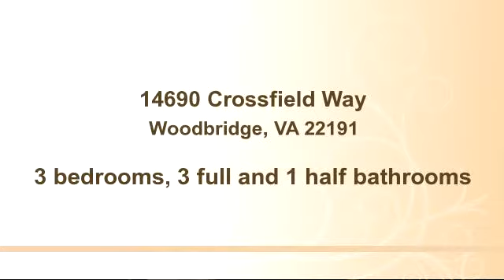Property for sale - 14690 Crossfield Way, Woodbridge, VA 22191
Bedrooms: 3
Bathrooms: 3 full and 1 half bathrooms
Square Feet: 1957
Price: $337,897

MLS ID: PW8732893

08/31/2015 09:01:03 pm

Last modified: